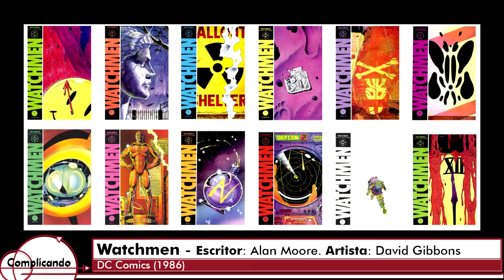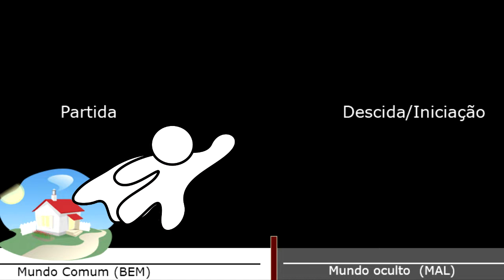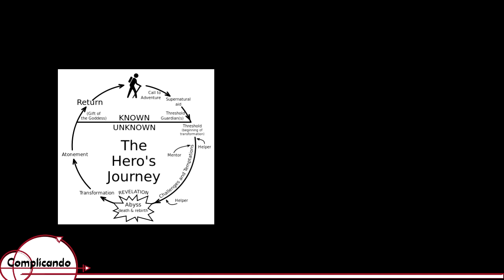Complicando: Watchmen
Watchmen pode parecer ser mais uma história tradicional de heróis...
... E realmente é, mas pode ser muito a mais se Complicarmos as coisas!

       Então venha, e com muitas imagens e um som semi-profissional, vamos fazer do mundo um lugar mais interessante!

Então venha, e com muitas imagens e som semi-profissionais, vamos fazer do mundo um lugar mais interessante!

Sobre:

Watchmen.
Quadrinhos escritos por Alan Moore, Artista David Gibbons. DC Comics, 1986.
Filme dirigido por  Zack Snyder e produzido por Lawrence Gordon, Lloyd Levin e Deborah Snyder. Warner Bros. Pictures e Paramount Pictures, 2009.